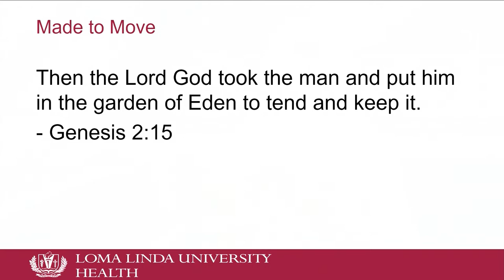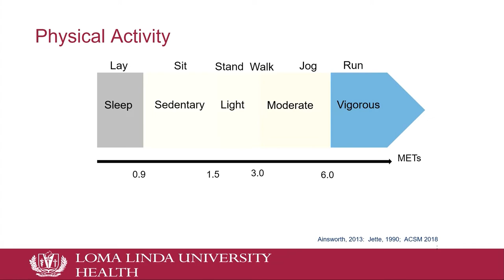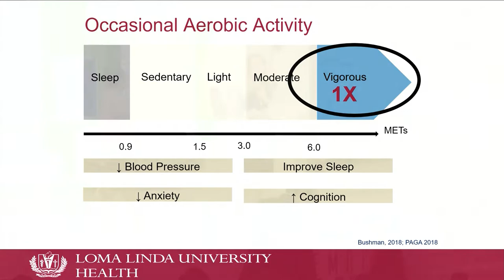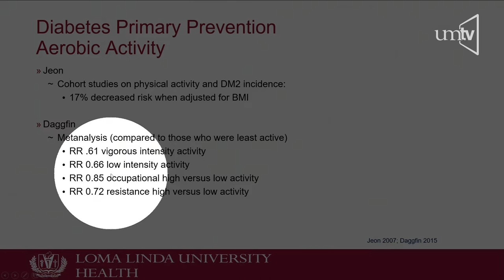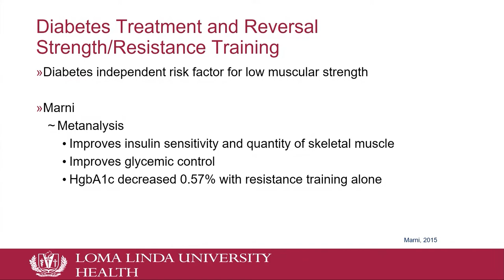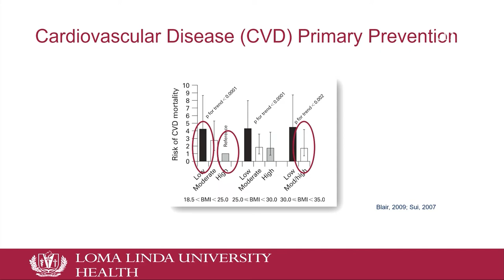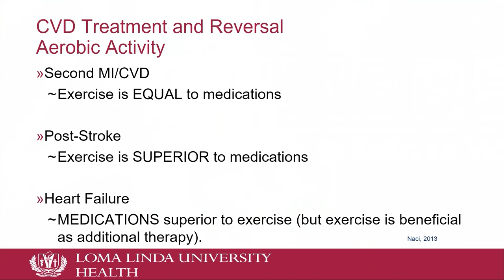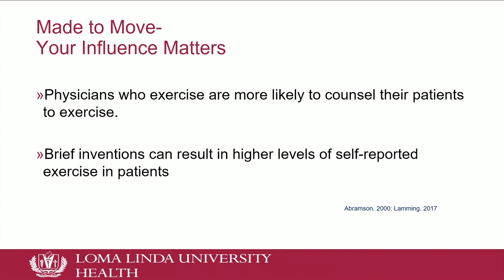El Ejercicio en la reversión de ENT 09 Dra. April Wilson